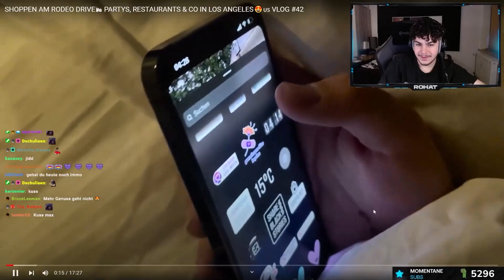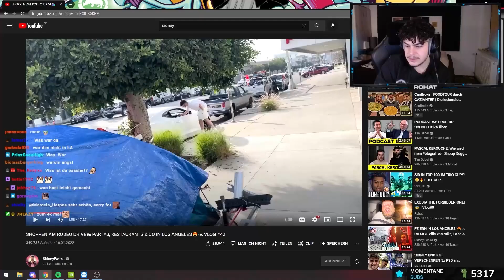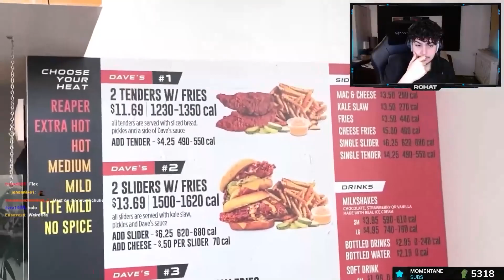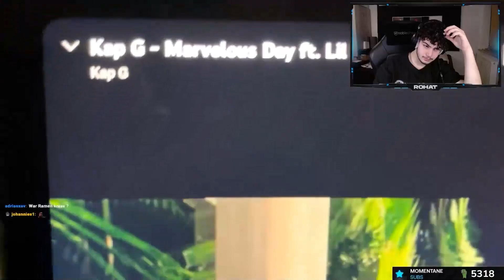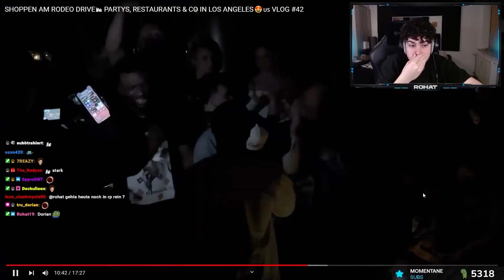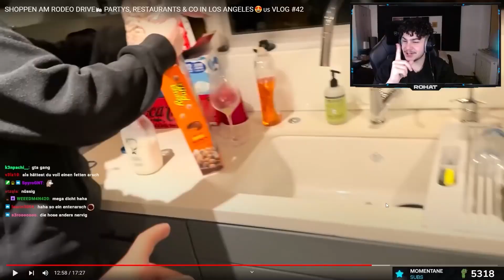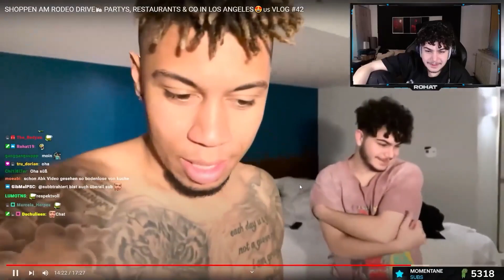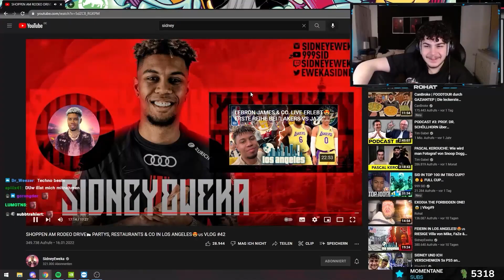WAS IN LA NOCH GESCHAH... 😅 | Reaction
Mit dem Code "Rohat" bekommt ihr gratis Versand!

Postfach:
24118 Kiel
Deutschland